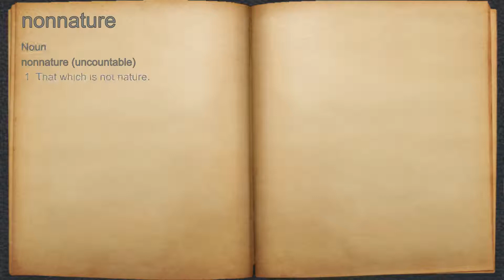What does nonnature mean?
A spoken definition of nonnature.

Intro Sound:
Typewriter - Tamskp